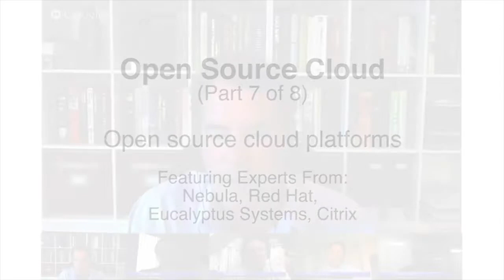Part 7: Open Source Cloud Platforms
There are a variety of open source cloud platforms -- OpenStack, CloudStack, Open Nebula. Is there a reason to align with one or the other? In other words, what sets your particular open source cloud offering apart from others?